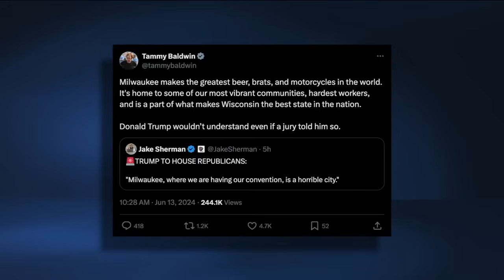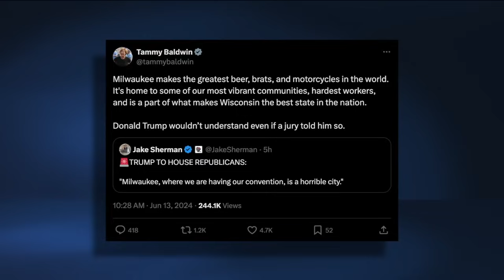Trump reportedly calls Milwaukee a 'horrible city'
With just over a month to go until the Republican National Convention in Milwaukee, the GOP's candidate for president is reportedly criticizing Milwaukee, though his campaign says the remarks are being taken out of context.

"Milwaukee, where we are having our convention, is a horrible city," Trump said to House Republicans Thursday, according to a report from Punchbowl News' Jake Sherman.

Trump's campaign responded early Thursday afternoon.